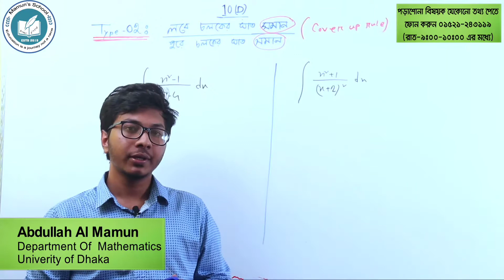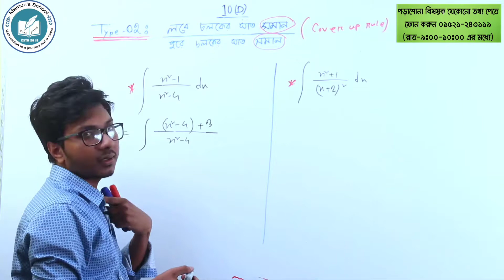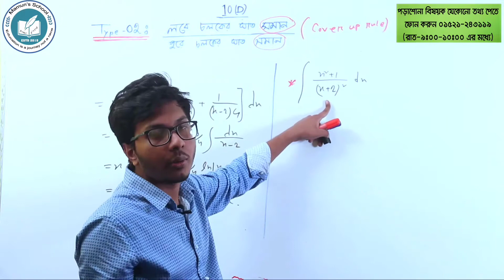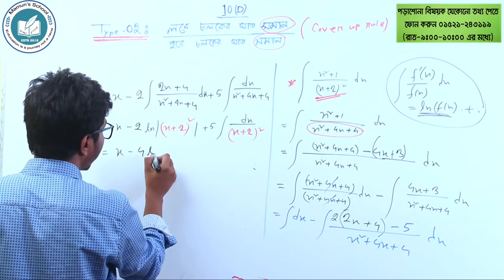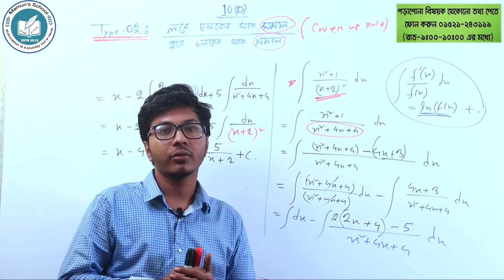29. অধ্যায়-১০ঃ যোগজীকরণ || Integration || Cover up Rule(Part-02)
অধ্যায়ঃ যোগজীকরণ
(10.D|| Part - 02)
লেকচার-২৯
উপস্থাপনায়ঃ আব্দুল্লাহ আল মামুন
**ঢাকা বিশ্ববিদ্যালয়
**গণিত বিভাগ

ঢাকা বিশ্ববিদ্যালয় " ক বিভাগের" জন্য যাবতীয়